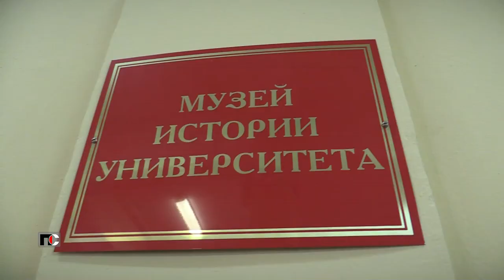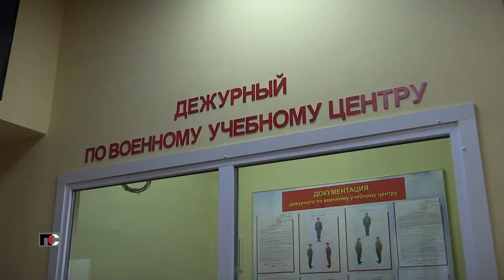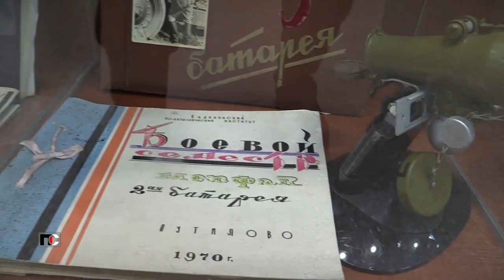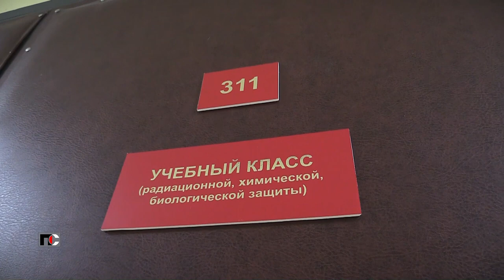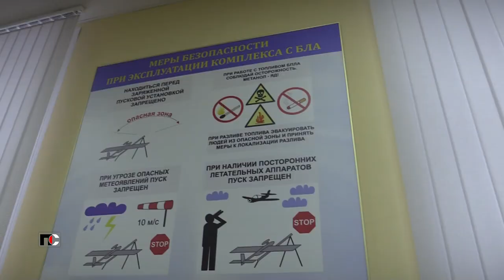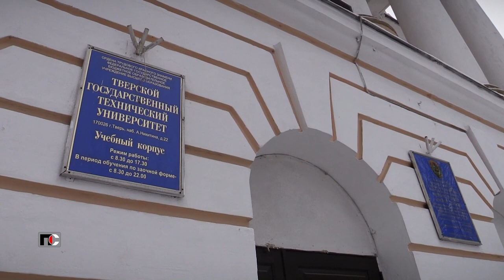Патрульная Служба 22 12 23